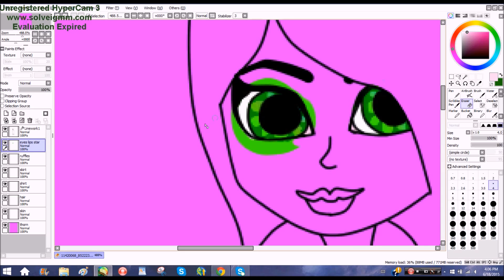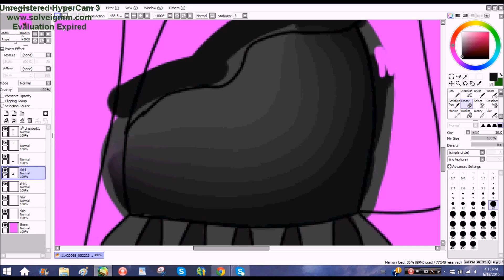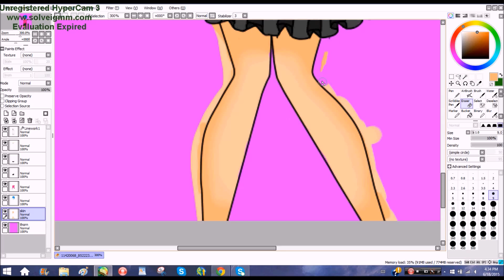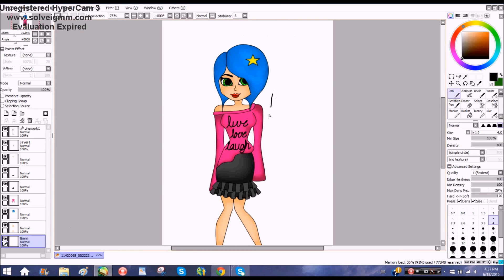Thorn Rose Speed Paint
This Is An Original Character Drawn And Colored By Me
Song Stephanie Bentley I Will Survive